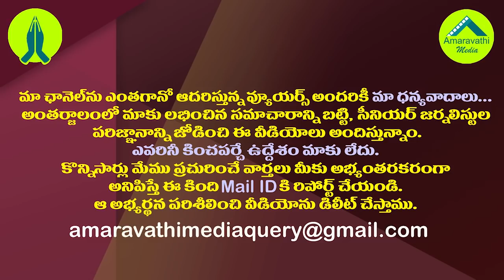తిరుపతి ఉప ఎన్నికకు ముందే టీడీపీకి అదిరిపోయే షాక్.!| Chandrababu's Plan Failed In Tirupati By-Poll